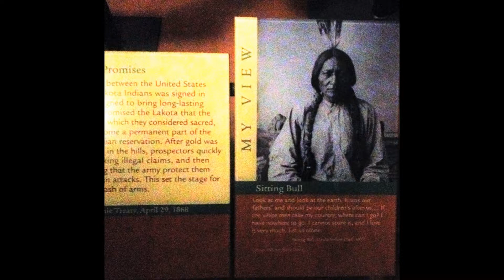Sitting Bull and the Wood Mountain Uplands.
Sitting Bull was a Hunkpapa Lakota holy man who led his people to Canada's Wood Mountain area following the Battle of Little Big Horn in 1876.  It is here at the that Superintendent James Walsh and his officers were sent to enforce Canadian law following the arrival of the Sioux.  The Sioux, with Sitting Bull as their leader, agreed to respect Canadian law, which they did. Some of these pictures show the Old NWMP Post as it sits today, partially reconstructed.  Other pictures were taken nearby to show the rolling hills characteristic of the Wood Mountain area.  It is a truly beautiful and spiritual place!